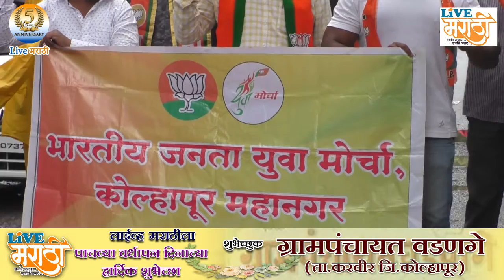अग्निपथ योजनेच्या समर्थनात भारतीय जनता युवा मोर्चा रस्त्यावर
सैन्य दलाचे व सैनिक पदांचे खासगीकरण अग्निपथ योजनेच्या माध्यमातून सुरूच असावी या समर्थनासाठी भारतीय जनता युवा मोर्चाच्या वतीने जिल्हाधिकारी कार्यालयासमोर आंदोलन करण्यात आले.